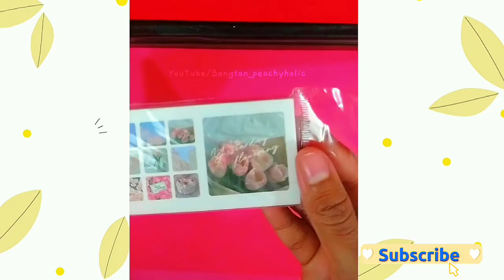Asthetic Journal Stationary Haul || Unboxing Video ASMR 💕asthetic unboxing stationeryhaul .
My Journal Stationary haul Unboxing Video.

I got this Journal stationary Haul From
@thejournalanatomy898    Online Shop .

💜💜💜 Borahae  💜💜💜

Tags -